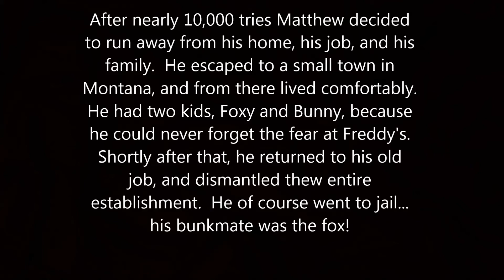Five Nights of the same night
I've failed, the fox is an A-hole!  I shall triumph, one day!